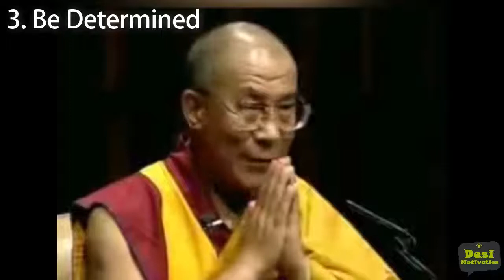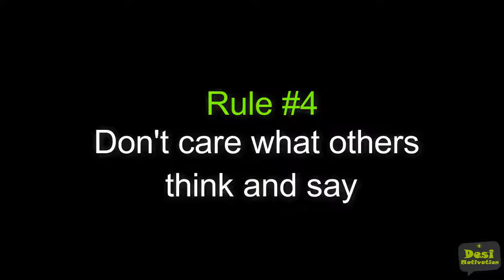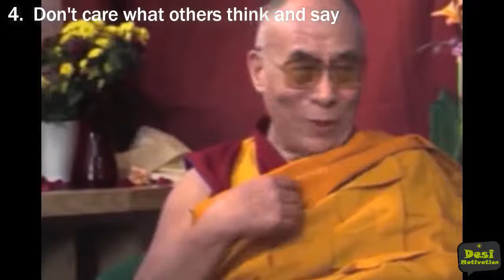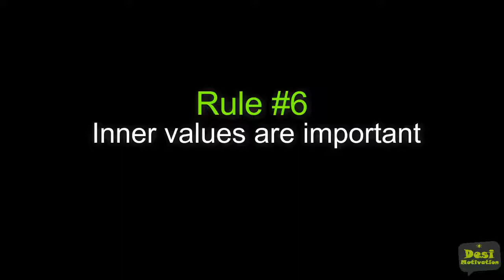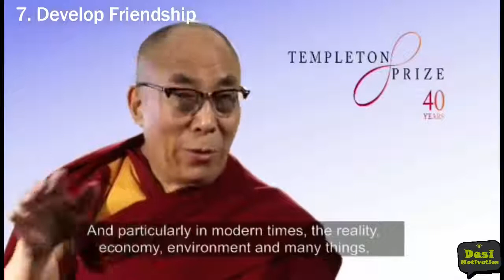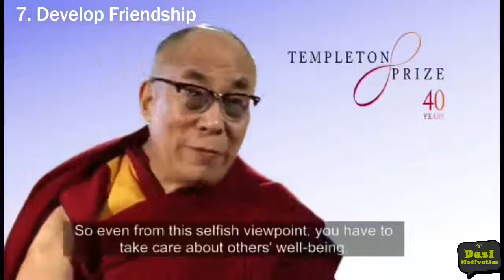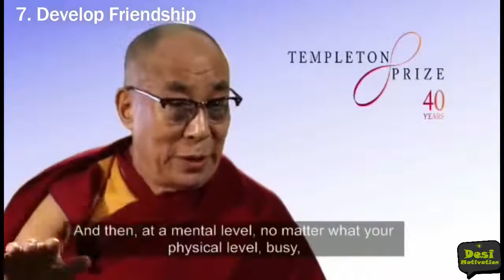Dalai Lama ( Tenzin Gyatso ) 7 Rules of Success Inspirational Speech | Motivational | Interviews